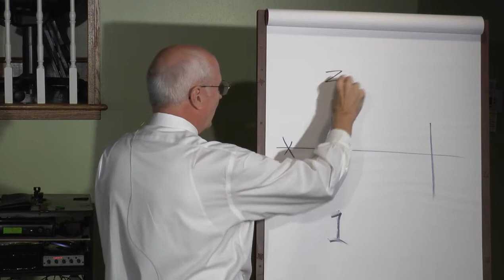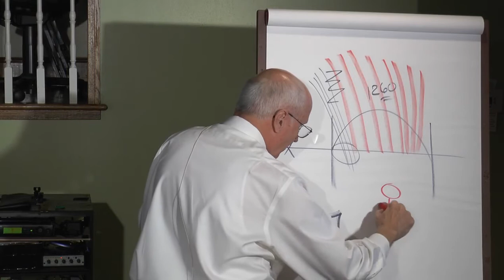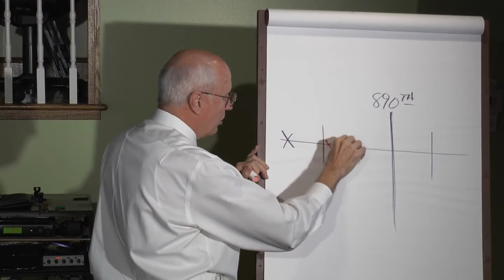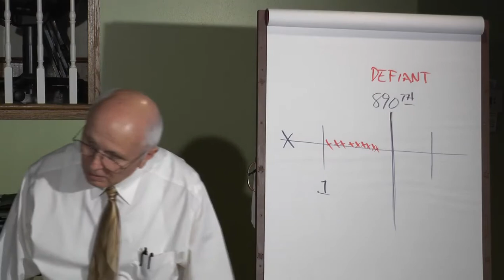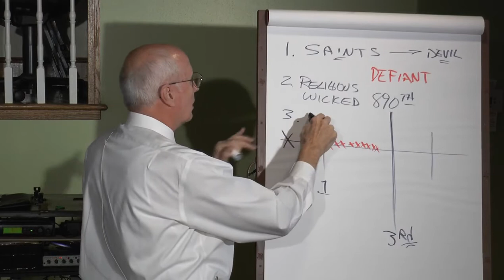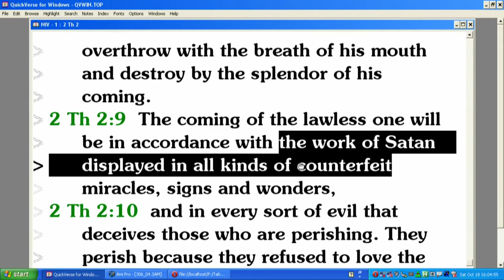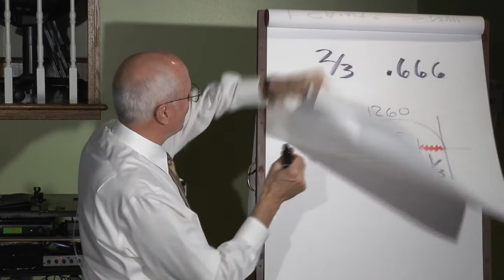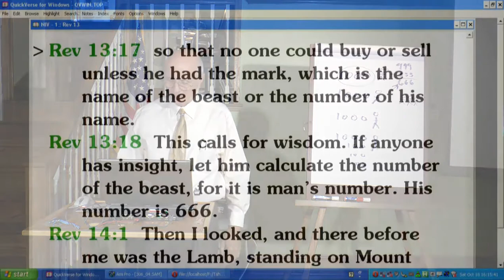Prophecy Made Simple - Satan's Final Great Deception (10 of 10)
During the last days, the Holy Spirit will push everyone into conviction or defiance.  Satan will be permitted to appear on Earth and deceive as many people as he can.  The religious wicked, the saints, and the non-religious wicked will be divided into two groups - those who accept the mark of the beast or those who are sealed in Jesus Christ. Read details about why God will allow Lucifer to rule the earth for a short time